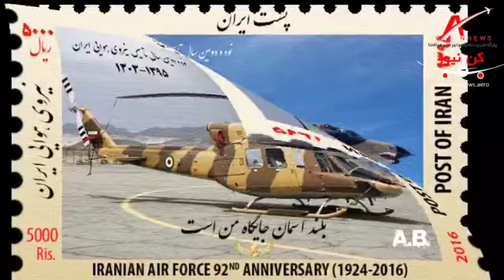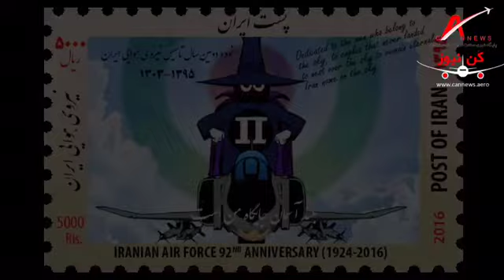Iranian Air force Men - appreciation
Civil Aviation Network News